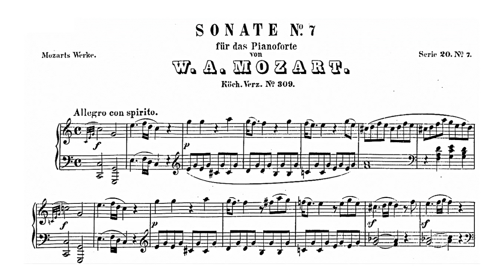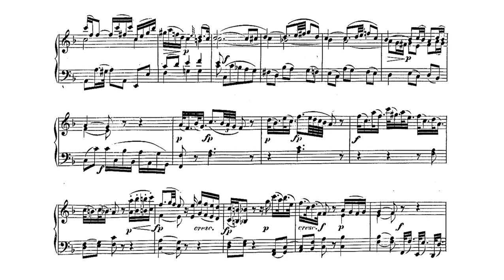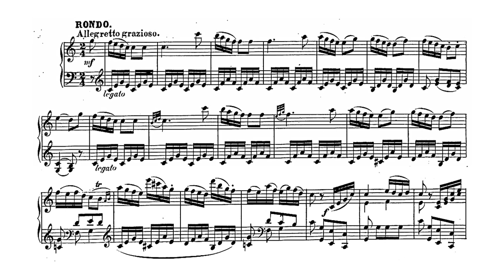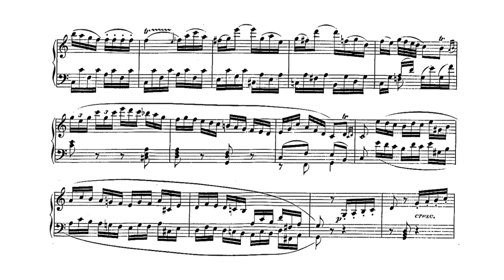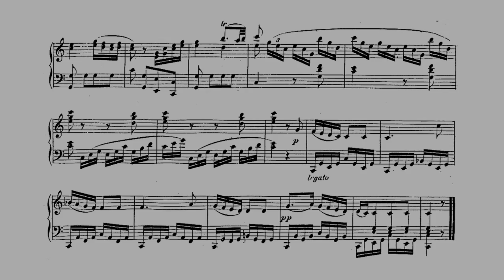Mozart: Piano Sonata No. 7 in C major, K.309 [Gould]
I. Allegro con spirito (0:00)
II. Andante un poco Adagio (3:40)
III. Rondo. Allegretto grazioso (10:09)

Piano: Glenn Gould

Mvt 1: Allegro con spirito
EXPOSITION
(0:00) Primary Theme (P1), stated twice. The inicial arpeggio ia M1 and the dotted figure is M2.
(0:18) Brief transition to P2 using M2.
(0:21) Counter-Theme 1 (P2), alternating subdominant and tonic. At (26), M2 sneaks in as an ornamentation.
(0:30) Transition Section, modulation to V/V. M2 is interrupted by ascending scales three times.  At (0:38), M1 appears, insisting on the secondary dominant.
(0:46) Secondary Theme (S1).
(0:59) Counter-Theme 2 (S2). Notice how a shortened version of S2 appears at (1:02).
(1:14) Codetta.
DEVELOPMENT
(1:21) Episode 1: P1 in Gm. M2 leads us to a Developmental Theme (D1) also in Gm.
(1:33) Episode 2: P1 in Dm. D1 reappears.
(1:41) Episode 3: Development of P1 across various minor tonalities (Am, Gm, Fm).
(1:49) A dim7 descending pattern brings a strong cadence to the relative minor (Am).
(1:53) The Cadential material comes back and it triggers a
(1:59) False Recapitulation in Am. Recalling the beginning of the Development, M2 tries to lead us somewhere else. The second attempt to start the Recapitulation is also frustrated, because P1 appears in the dominant (G).
RECAPITULATION
(2:12) Finally, P1 in the tonic.
(2:22) Unexpected statement of P1 in the parallel minor (a remnant of the Development, perhaps).
(2:34) P2
(2:43) Transition Section.
(2:57) S1 in the tonic. At first, both hands swap roles, but they soon correct themselves.
(3:10) S2
(3:25) Coda
(3:30) P1 appears one last time, getting in the way of the final cadence.

Mvt 2: Andante un Poco Adagio
*Combination of Ternary Form (AABA'BA') and Theme & Variations.
SECTION A
(3:40) 8-bar Theme A in F, stated twice: the first phrase (A1) has a characteristic dotted rhythm and the second (A2) recalls M2 from mvt 1.
(4:16) The second occurrence of A is already its first Variation.
SECTION A
Two more occurrences of A (as if "strain 1" was being repeated), actually corresponding to a new pair of Variations.
(4:54) Variation 2: A1 plays with appoggiaturas; A2 (5:13) expands that final semidemiquaver-fragment of the Theme (at 4:08).
(5:30) Variation 3: A1 replaces the dotted rhythms with a semidemiquaver-figure; A2 (5:48) plays with triplets.
SECTION B
(6:07) A contrasting Theme B in the dominant indicates that we already are in "Strain 2". The first phrase (B1) is very lyrical, developing a motivic ascending triad.
(6:44) The second phrase (B2) modulates back to the tonic.
SECTION A'
(7:05) Variation 4: A1 displaces the initial dotted rhythms, producing a funny, clumsy version of the theme; (7:27) A2, in octaves and dotted figures. The transitional descending bass rememorates Var. 4.
SECTION B
(7:46) Theme B returns, with a lot of ornamentation: B1 becomes a continuous stream of notes, while B2 incorporates Var. 3's triplets.
SECTION A'
(8:39) Variation 5: A1 resembles B1's rapid notes; (8:59) A2 explores dynamic contrasts, octaves and repeated notes.
(9:20) Variation 6: A1 plays with octave tremolos and triplets.
(9:38) When we expected to hear the final variation of A2, the record gets stuck and the tail of A1 is repeated twice, until a nice cadence finally brings the movement to an end.

Mvt 3: Rondo. Allegretto grazioso.
SECTION A
(10:09) Theme A (A1) in C, stated twice.
(10:30) Brief Transition using A1's inicial figure.
(10:34) Counter-Theme 1 (A2), stated twice.
(10:56) Modulatory Transition.
SECTION B
(11:00) Theme B (B1) in the dominant.
(11:12) Transition using B1's descending triplets. At 11:18, a unstable bass seems to reinforce the secondary dominant.
(11:25) Counter-Theme 2 (B2), with octave tremolos and a funny bass. The second time, it begins in Gm but effortlessly slides back to the relative major.
(11:52) Counter-Theme 3 (B3).
(12:02) Modulatory Transition resembling very much A2.
SECTION A
(12:14) A1.
(12:33) A variation of that familiar transition to A2 begins, but
(12:37) A return of B2 surprises us! Now, it actually is being used as a transition: notice the emphasis on Cmaj7, that leads us to
SECTION C
(12:43) Theme C in F. It is repeated an octave below.
(13:02) Transition based on dim7 chords. It soon turns into a familiar transition (at 11:12).
SECTION B
(13:17) B1+B2 in the tonic. We are, after all, in Sonata-Rondo form.
(14:05) More transitional material based on B1.
SECTION A
(14:19) A1.
(14:38) Now we see a lot of themes being recapitulated and revisited for the last time. The first one is that transition based on B1.
(14:51) B3 in the tonic.
(15:00) B2 in the tonic.
(15:19) Fragmented B1.
(15:17) A2.
(15:25) Codetta resembling B1.
(15:31) Unexpectedly, almost like a "post scriptum" (and here I can see why Leopold thought this sonata was unusual), Theme A returns, groggily searching for the tonic cadence. Notice how this happens at the end of mvt 1 too.